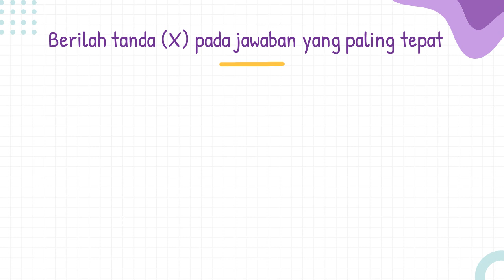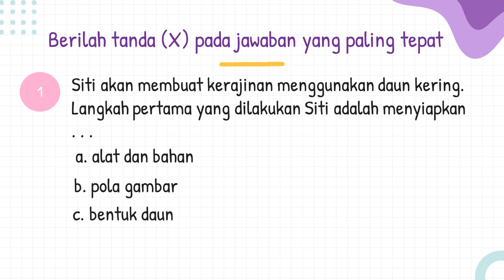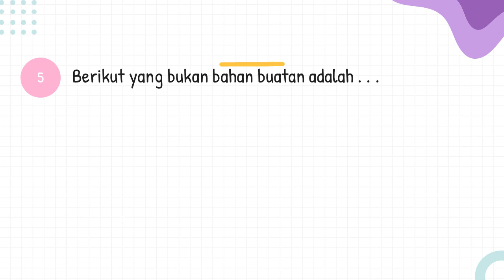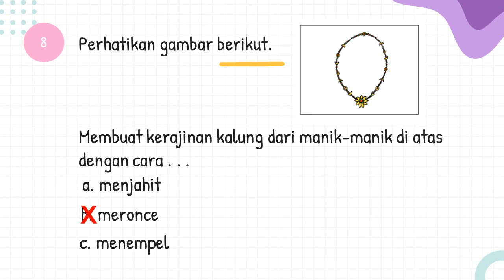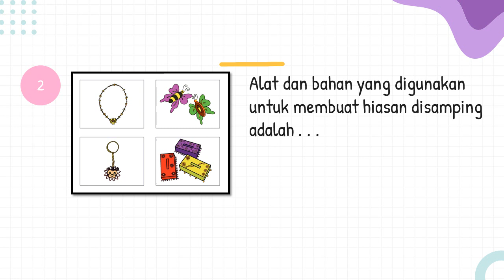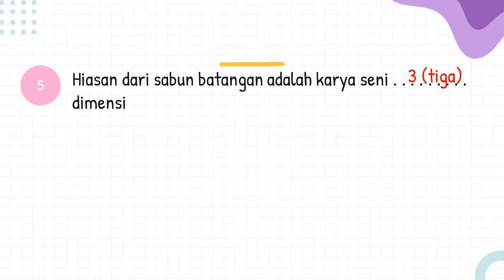Latihan Soal SBdP Kelas 2 Tema 4 Subtema 4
Video Pembahasan Latihan Soal untuk kelas 2 SD/MI
Subtema 4 Hidup Bersih dan Sehat di Tempat Umum
Muatan Pelajaran : Seni Budaya dan Prakarya (SBdP)
Kompetensi Dasar (KD) : 3.4 Memahami pengolahan bahan alam dan buatan dalam berkarya.

Sumber Soal : Modul Metode Belajar Praktis Kurikulum 2013

Terima kasih.